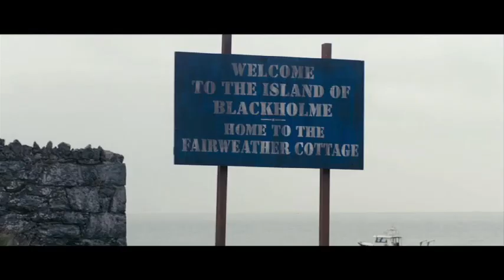Retreat Movie Trailer (Official)